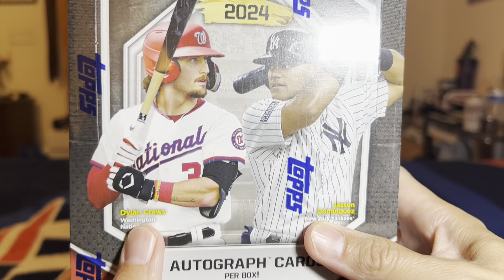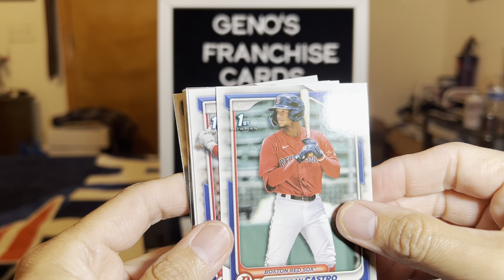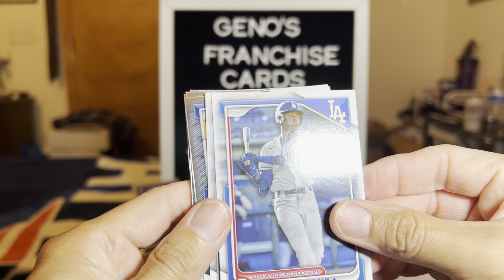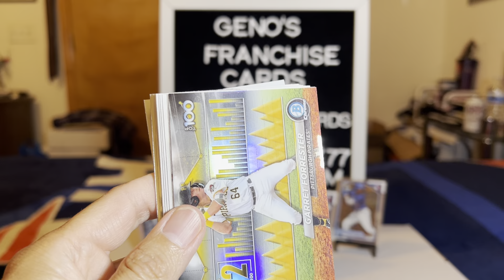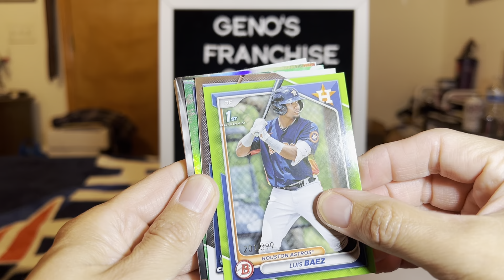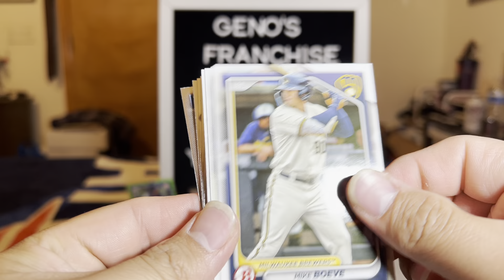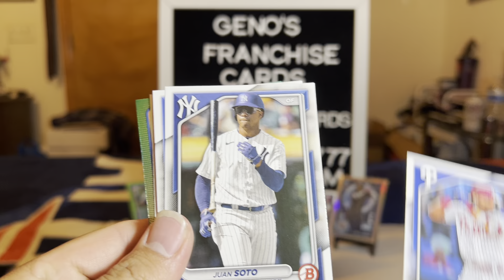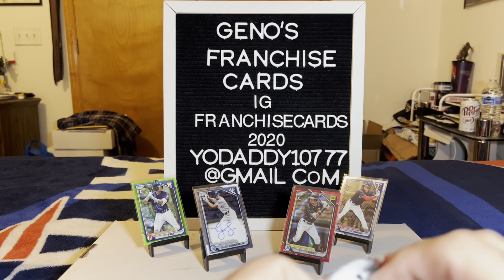JUMBO BOX TIME 2024 Bowman Baseball😎1st Bowman RED LAVA d/5😱, BIG 1st Bowman Chrome Auto & More😊